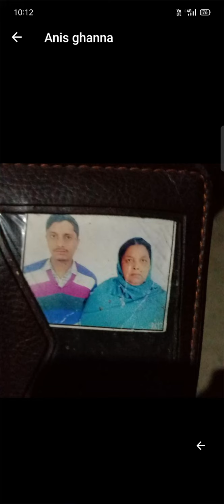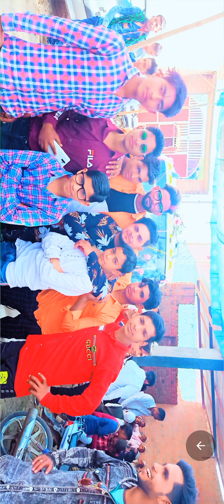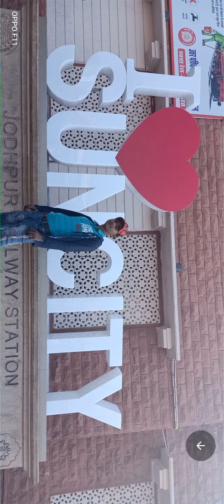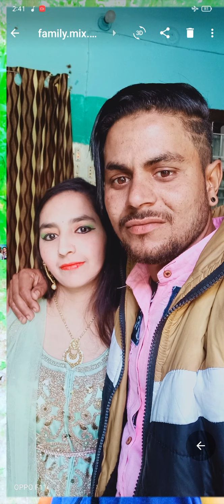Haseen 199 Haseen Qureshi ke photo(1)